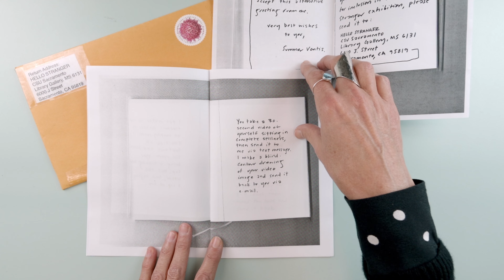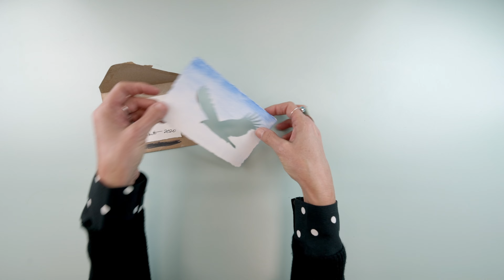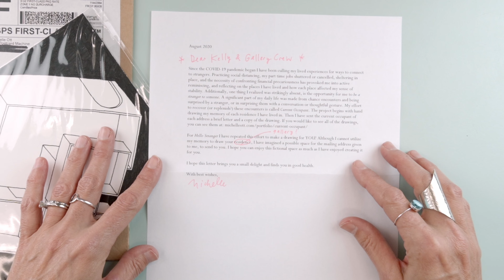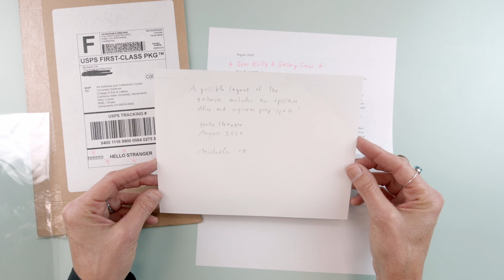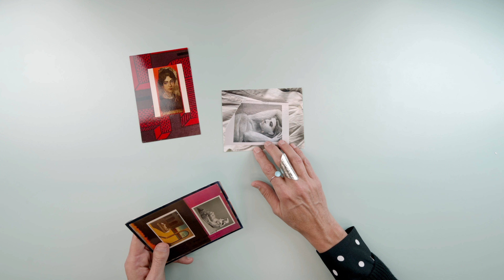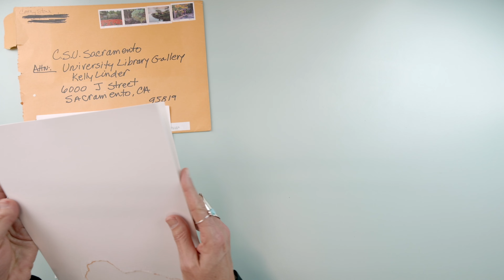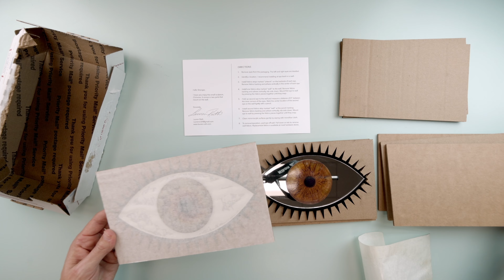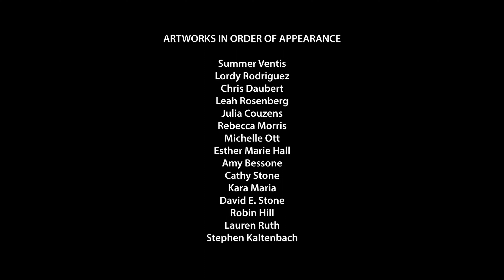Hello Stranger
Inviting artists from throughout California to participate, the project provides an antidote to our newfound virtual communications making use of the US Postal Service to deliver art to recipients. Creating opportunities for connection between artists and “strangers,” the project is a reminder that our personal communities are ever-expanding.

Recipients signed up by sending their mailing addresses and were randomly paired with a participating artist. We received well over 300 requests. The artists made anywhere from 5-20 art pieces and we were able to send out close to 200 works. Many of the recipients are from the Sacramento region, but artists also mailed works as far away as Quebec City and Boston.

The project culminated in an exhibition at the Library Gallery with an event to open and display the mail art sent to the University Library Gallery from participating artists.